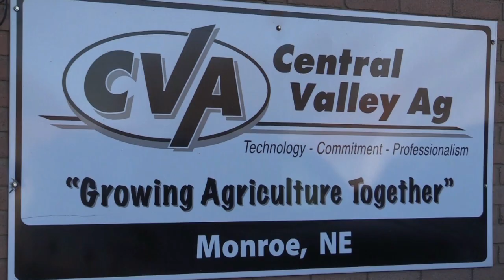2021 Centennial Conference Track Meet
The Centennial Conference Track Meet took place on Saturday, May 1st, 2021 at Pawnee Park in Columbus. Teams competing were Columbus Scotus, Archbishop Bergan, Bishop Neumann, Aquinas Catholic, Omaha Concordia, Lincoln Lutheran, Lincoln Christian, Hastings St. Cecilia, Grand Island Central Catholic, and Kearney Catholic.

Please continue to check out more classic Scotus Central Catholic content through our YouTube Channel.